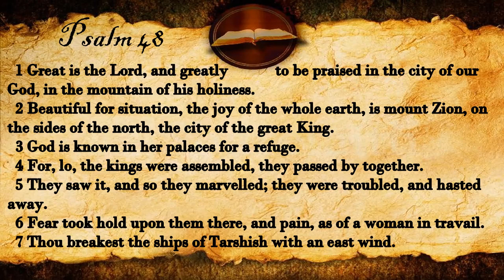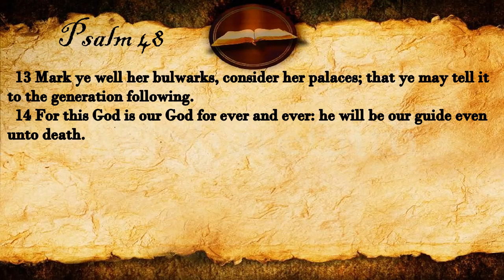Psalm 48 | KJV Audio (With Text)